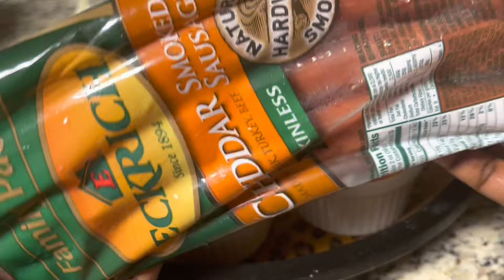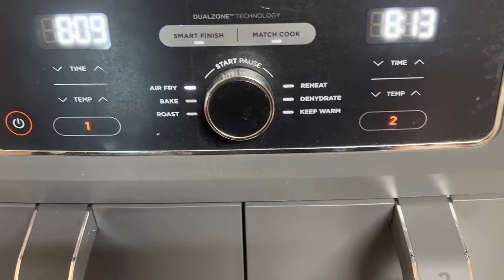📍RIZ COMPLET AUX LÉGUMES ET SAUCISSES FUMÉES || VEGETABLE RICE RECIPE||CONGOLAISE À LA CUISINE📍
Recette facile rapide/easy recipe

Salut la famille sur cette vidéo nous vous proposons une belle recette de riz aux légumes avec saucisses fumées et champignons 🍄 frais. Une bonne idée recette pour les fêtes 🥳 NOËL 🎅 ARRIVE 🤩 même pour les fêtes de mariage,anniversaire,baptême…ou juste pour vous faire plaisir vraiment une recette à déguster 👌🤗 j’ose croire qu’elle retiendra votre attention attention n’hésitez pas de commenter,partager,aimer la vidéo et ABONNEZ vous sur notre chaîne c’est gratuit 😂 ici donc,c’est une bonne recette de riz cantonais, riz frit aux légumes, riz complet, riz aux champignons…🤣 voici donc  la liste des intrants

Intrants

Riz
Saucisses fumées
Champignons 🍄 frais
Poivrons 🌶️ vert et orange
Poudre d’assaisonnement complet
Pâte / sauce d’oignon
Assaisonnement vert
Feuilles de laurier
Grains de fenouil
Ail 🧄
Oignon  🧅
Gingembre
Poudre de curry
Huile végétale

NB: vous pouvez ajouter la sauce tomate 🥫 si vous  en désirez .

Durée

Environ 1h

Accompagnement

Ailes de poulet frits à air (avec friteuse à air )

CONGOLAISE À LA CUISINE  🙋🙋🏾‍♀️🍚🧑‍🍳